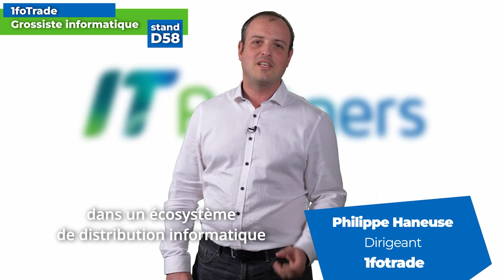Salon IT Partners - Édition 2023 à Disneyland - HotelRestoVisio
ITW